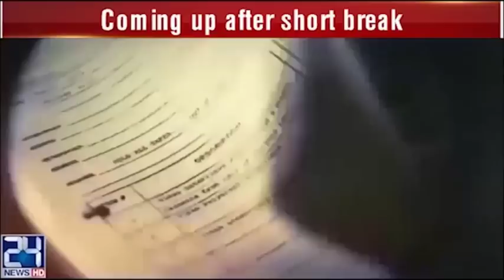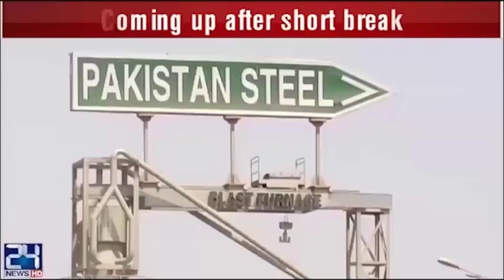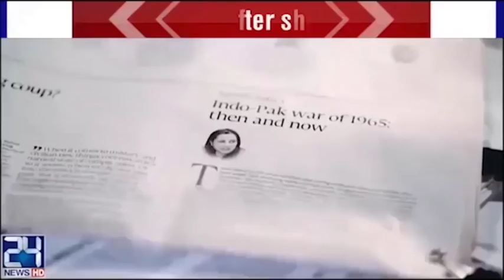Exclusive talk with Dr. Babar Awan and much more | Point of view | 15 May 2018 | 24 News HD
Host: Dr. Danish ( Guest )  Babar Awan

24 News HD is one of the leading news channels of Pakistan bringing you the latest current affairs from Pakistan and around the world.